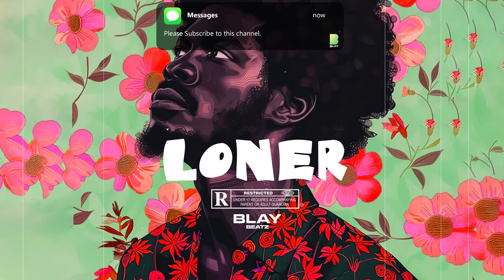(FREE) Afrobeat Instrumental "LONER" Sarkodie X Tems X Omah Lay Type Beat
BLAY BEATZ 2024💥

🔥Please support  and let's grow this channel together ❤️

afrobeats instrumental
afrobeat instrumental
instrumental afrobeat
afrobeat instrumental
Asake type beat
Ckaytypebeat Seyi Vibez type beat